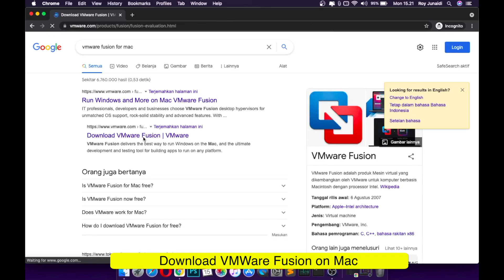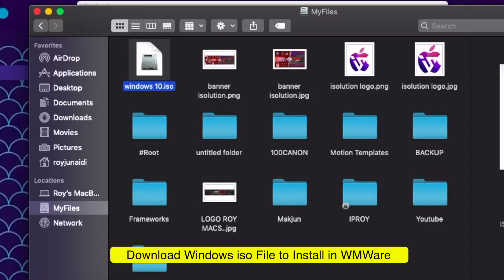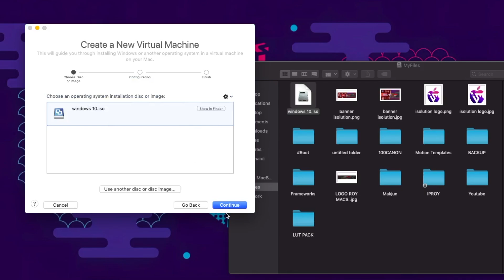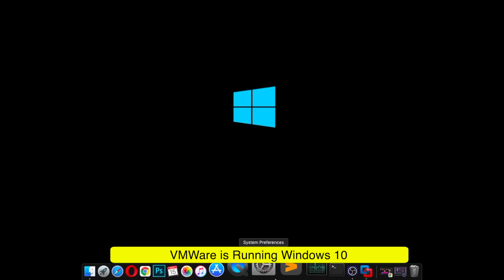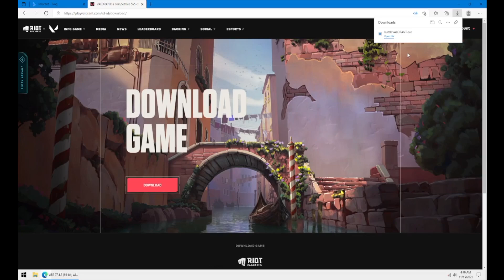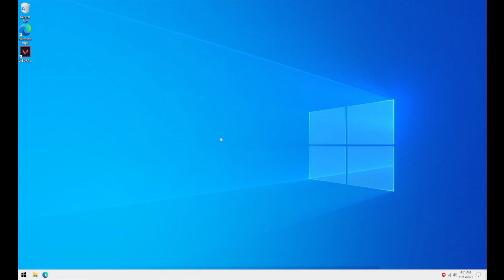How to Install Valorant On Mac OS Play Without Bootcamp (WORK)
Valorant on Mac | How to Install Valorant On Mac OS Play Without Bootcamp  | Download Valorant on Mac OS | Valorant For Mac | Install Valorant on Mac Without Bootcamp | Play Valorant on Macbook m1 | Valorant Virtual Machine | Fix Valorant required dependency.

Can you Play valorant on mac ?
Valorant not only runs on Windows 7, 10 or 11, but Mac users can also play Valorant on MacOS Mojave, Big Sur, Catalina and Monterey.

With tutorial you can Install and Play Valorant on your Mac. i tried it without bootcamp, and run smoothly. It works for Macbook Pro, Macbook Air and iMac. And i tried it with iMac 2017.